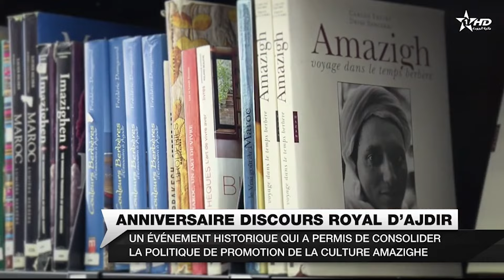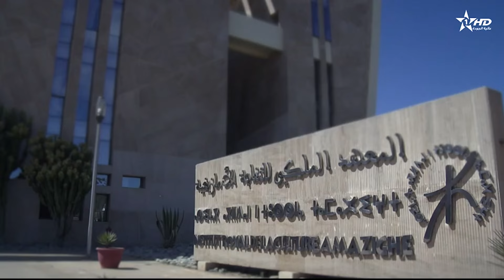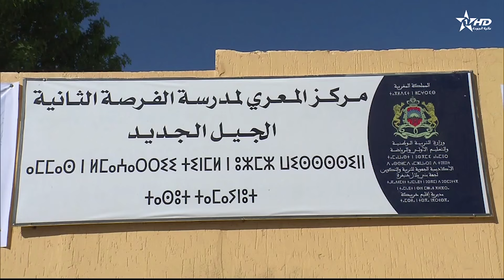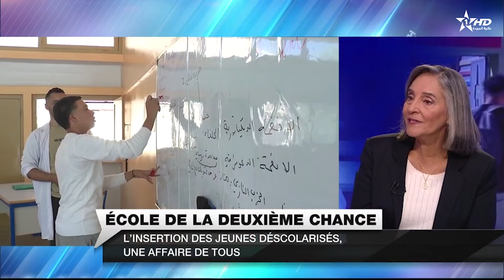JT en Français Al Aoula du 17/10/2024